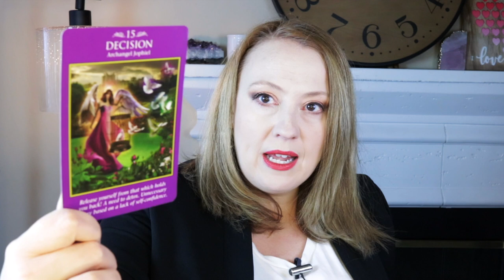SOMETHING GETS RIPPED AWAY | JANUARY 31, 2022 ANGEL ORACLE CARD READING